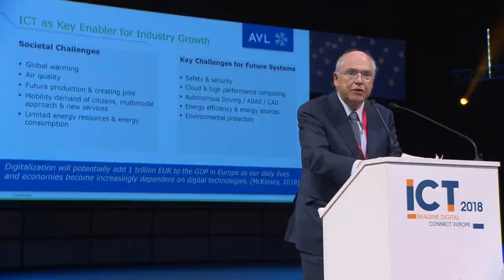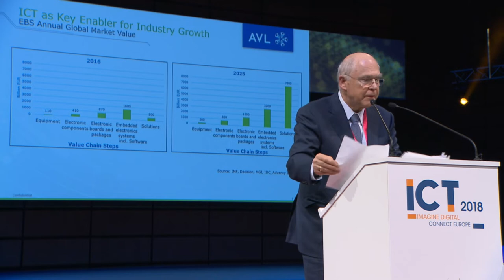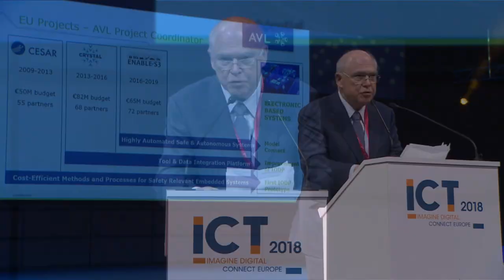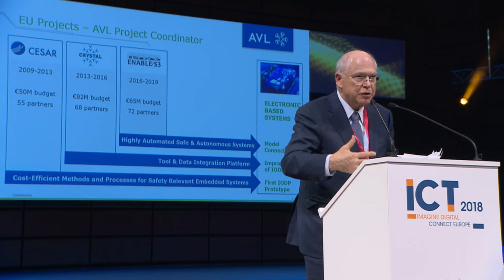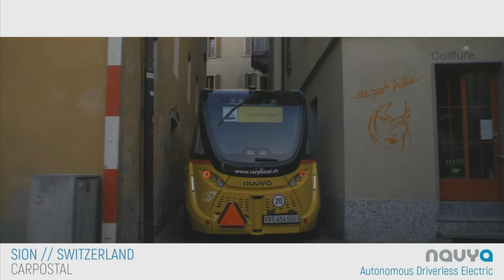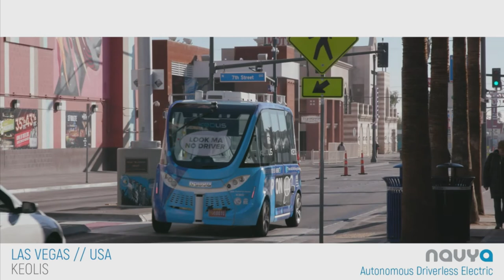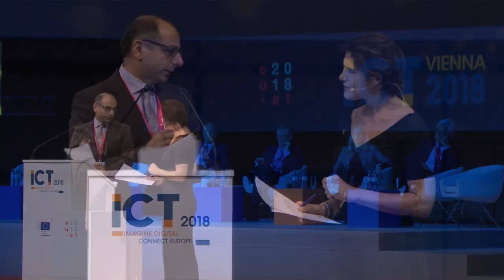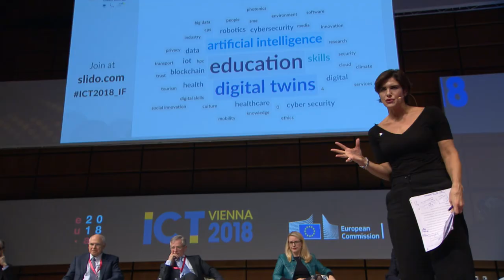ICT2018 - Investing in the Future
The Plenary 1 "Policy debate: Investing in the Future" will discuss how the Digital Single Market can deliver a better future for Europeans and what Europe, the Member States and our stakeholders can and should do to best prepare Europe for global competitiveness. This session will launch the conference with a set of high-level perspectives from the Commission and leading European ICT industry figures on what we have accomplished so far in the European Digital Single Market. It will then concentrate on how to address future challenges by building on our achievements as well as on the role of digital in the next multi financial framework, in particular through the Digital Europe and Horizon Europe Programmes.

Speakers
Pekka ALA-PIETILÄ (Chairman of the High Level group on Artificial Intelligence), Speaker

Pierre CHEHWAN (NAVYA, France), Speaker

Helmut LIST (AVL List), Speaker

Wilhelm MOLTERER (European Investment Bank, Luxembourg), Speaker

Khalil ROUHANA (European Commission, DG Communications Networks, Content & Technology, Belgium), Speaker

Margarete SCHRAMBÖCK (Federal Minister for Digital and Economic Affairs, Austria), Speaker

Katrina SICHEL (Wit and Word Communications sprl, Belgium), Moderator